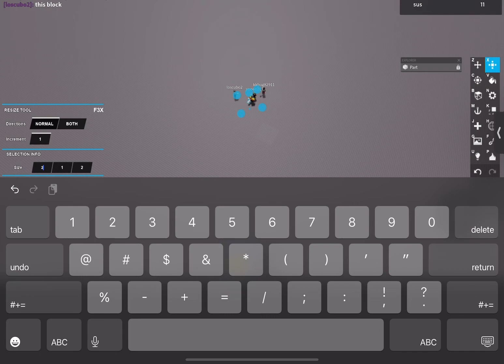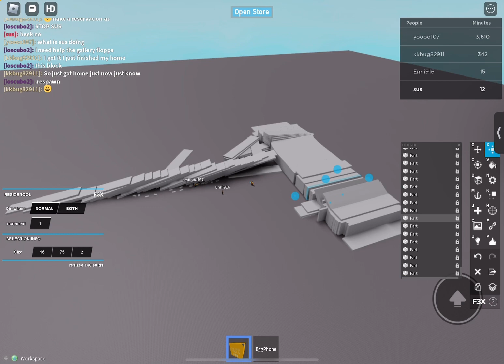Rating games #3 (F3X Sandbox)